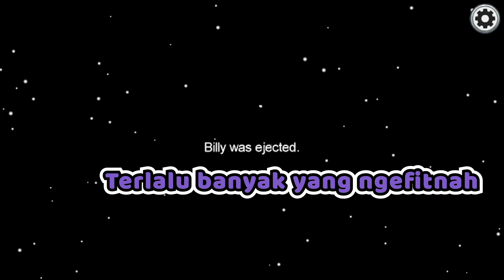Manusia LICIK di Among Us Indonesia!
●DAISUKE BOTAK

●SYLDA
Istagram : @trancesylph

☎️WA : 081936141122 (manager ※Hanayo Higuchi)
Karena ini nomor manager aku, Hanayo Higuchi, jd tolong hubungi untuk keperluan kerja saja ya.